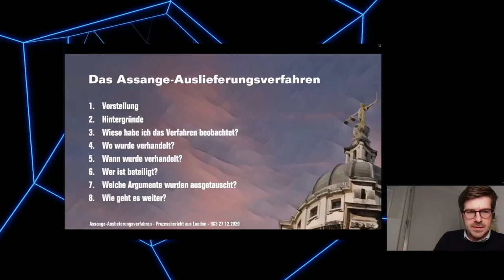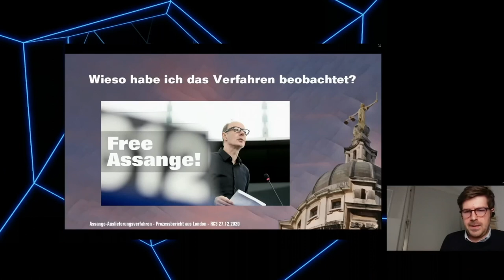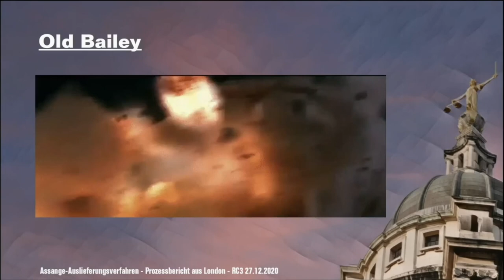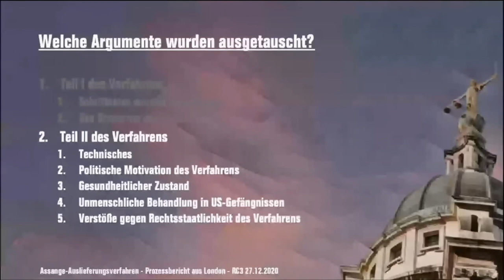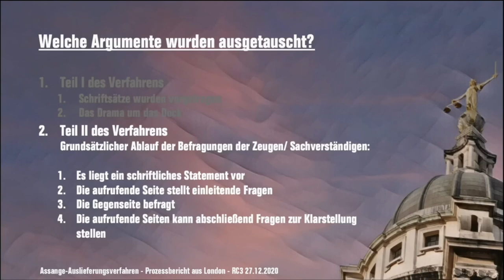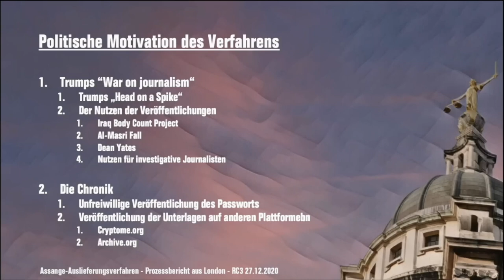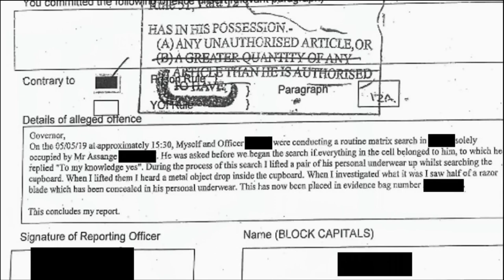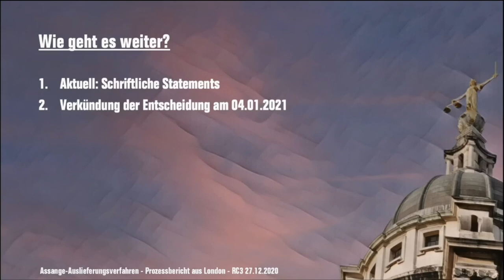rC3 - Das Assange-Auslieferungsverfahren - english translation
Als Prozessbeobachter in London

Die USA hat im Vereinigten Königreich die Auslieferung von Julian Assange beantragt. Dazu fanden dieses Jahr zwei Prozessblöcke statt, die ich beide in London als politischer Beobachter verfolgt habe. Davon werde ich berichten.

Im Februar und im September wurde insgesamt gut fünf Wochen lang über die mögliche Auslieferung von Julian Assange verhandelt. Inzwischen liegen gut 400 Seiten Abschlussstatements beider Parteien vor und für den 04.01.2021 hat die Richterin die Verkündung einer Entscheidung angekündigt.

Im Vortrag möchte ich einen Eindruck davon vermitteln, wie das Verfahren abgelaufen ist, welche Akteure vor Ort aufgetreten sind, welche Punkte diskutiert wurden und ob diese einer Auslieferung entgegenstehen könnten.

Dustin Hoffmann